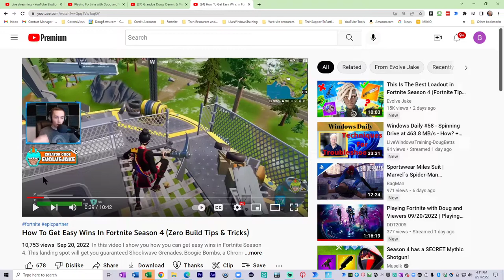Grandpa Doug Trying Out @EvolveJake's Strategy for Ch3 S4 No Build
Here is a link to@EvolveJake's video published yesterday that shows the strategy that I am trying out in this video.  I have figured out where the vault is and I realize I neglected to mention Chrome Splashes at part of the strategy.

Grandpa Doug, Dennis & Viewers Play Fortnite.
Dennis @DDT2005 and I are playing Zero Build Duos, Trios or Squads daily. We usually play around 7am Pacific time everyday except Saturday which is 5:00pm Pacific time.  This is live streamed on YouTube, Twitch and Facebook.  Each of my accounts are named "Grandpa Doug Learns Fortnite" except that Twitch does not have spaces between the words.

To request to play with us you can ask to play in the live stream chat, include your Fortnite name then send a friend request when we ask you to (not before).  Then keep watching and listening for further instructions.

Ad Please use code DDT2005 in the Fortnite Item Shop!